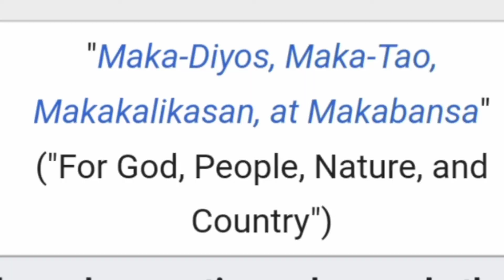lupang hinirang Philippine national anthem in Acapella